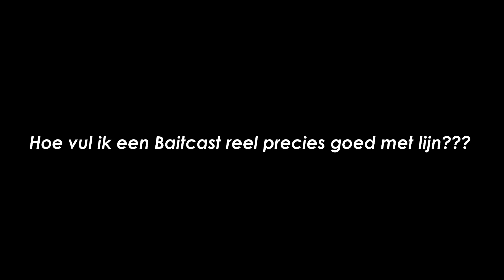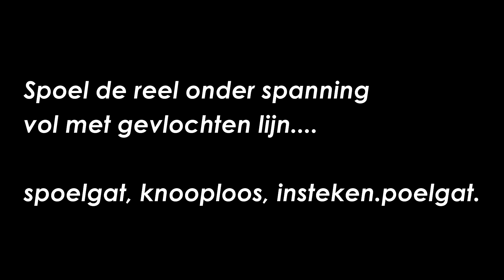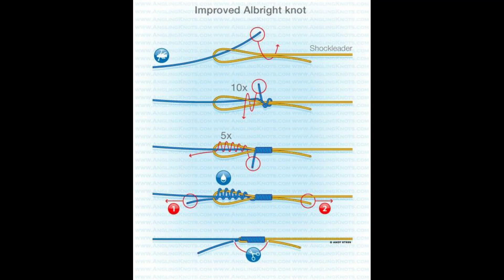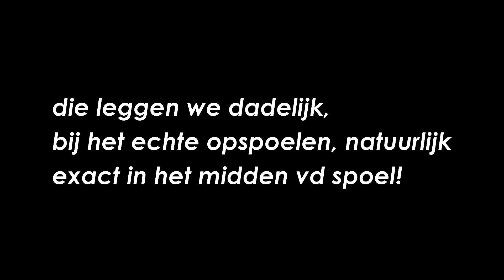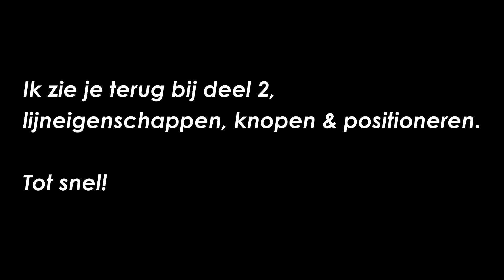Opspoelen Baitcast reel, deel 1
Hoe vul jij jouw Baitcaster met precies genoeg lijn?
Hoeveel backing moet er dan onder?
Exact genoeg lijn erop dus, zonder iets te hoeven weggooien!

HOE DAN?
In deze video, deel 1 van een 3- luik daarover meer...
Veel kijkplezier,
St.MarcFishing.